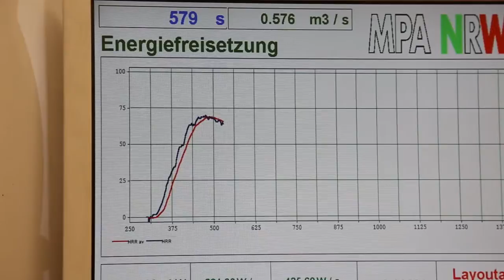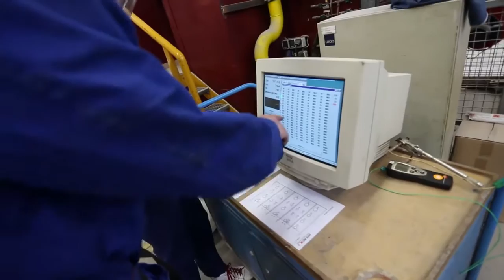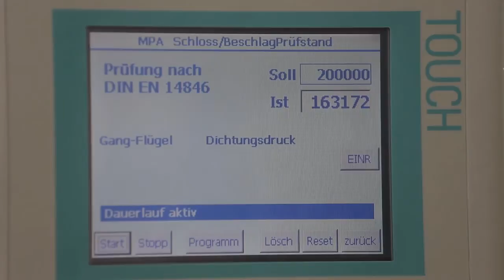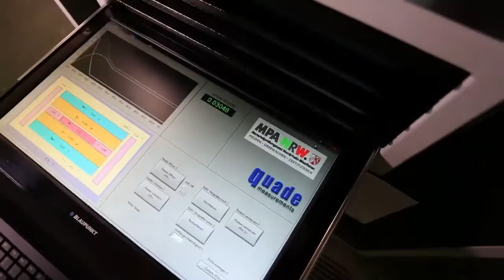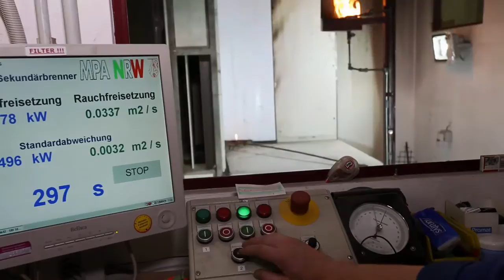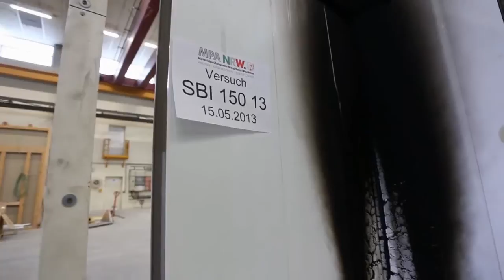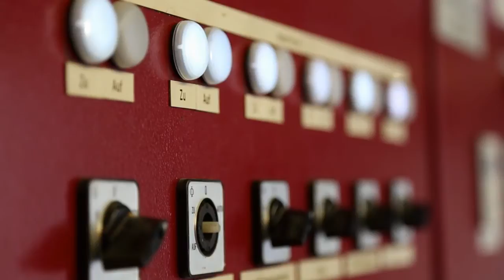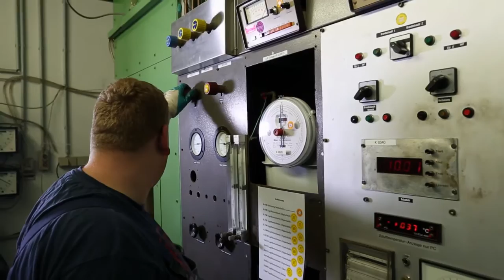Brandschutzprüfungen, Wärmedämmstoffe, Türen und Tore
00:00 - 01:36
Brandverhalten von Baustoffen SBI-Test
Fire behaviour of building materials SBI test

01:37 - 02:22
Wärmedämmstoffe - Bestimmung der Zugfestigkeit senkrecht zur Plattenebene
Thermal insulation products - Determination of tensile strength perpendicular to faces

02:23 - 04:30
Brandverhalten von Bauteilen - Prüfung von Rohrummantelungen und Rohrabschottungen
Reaction to fire of building products - Testing of penetration seals

04:31- 06:45
Dauerfunktionsprüfung an Türen und Zubehör
Durability tests of smoke control doors, fire doors and shutters

06:46 - 07:30
Brandverhalten von Bauteilen - Standardbrandversuchsofen für 3x3 m große Probekörper (Öl)
Reaction to fire of building products - standard fire test furnace (oil)

07:31 - 08:48
Wärmedämmstoffe - Bestimmung der Wärmeleitfähigkeit
Thermal insulation products - Determination of thermal conductivity

08:49 - 10:20
Brandschachttest für B1-Prüfungen nach DIN 4102-1
"Brandschacht"-test for B1-classification according to DIN 4102-1

10:21 - 10:41
Prüfung von Rauch- und Feuerschutzabschlüssen
Leakage tests of smoke control doors, fire doors and shutters

10:42 - 13:30

13:31 - 14:39
Wärmedämmstoffe - Bestimmung des Setzmaßes an losen Dämmstoffen in senkrechten
Hohlräumen
Thermal insulation products - Determination of settlement at loose insulation used in vertical cavities

14:40 - 17:28
NRWG -- natürliche Rauch- und Wärmeabzugsgeräte
NSHEV -- natural smoke and heat exhaust ventilator

17:29 - 18:43
Rauchgasreinigung
Exhaust gas cleaning

18:44 -20:08